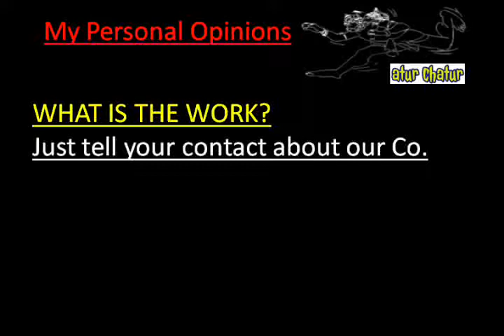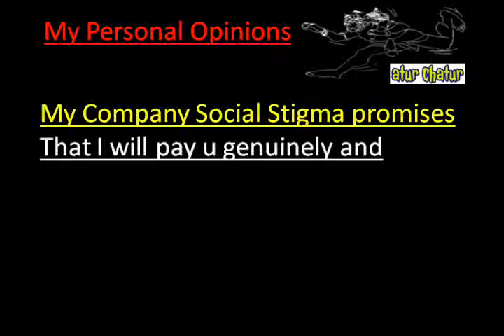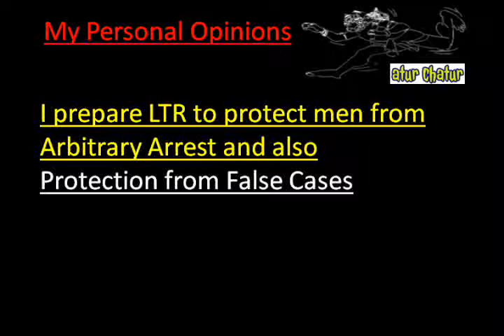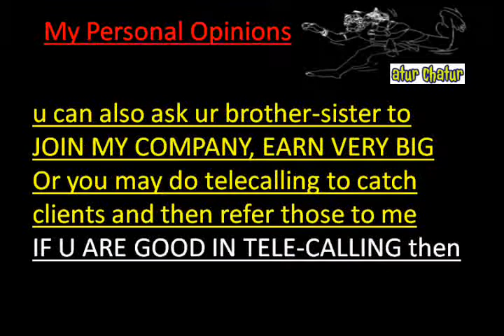मेरी कंपनी में काम करो और घर बैठे 10,000 महीना कमाओ Geneva Work from Home Job